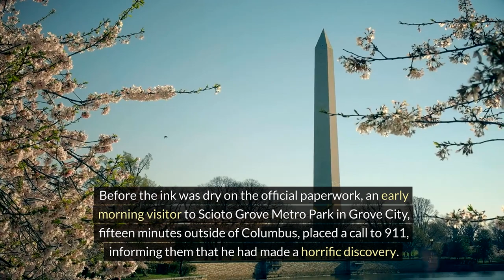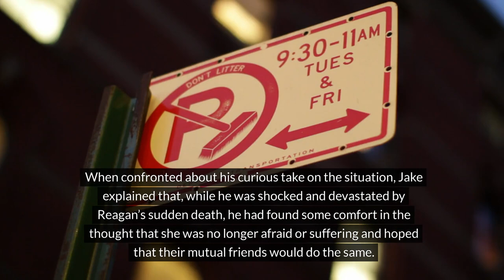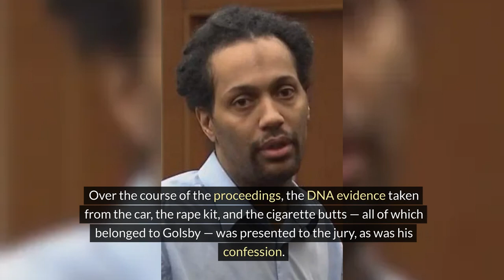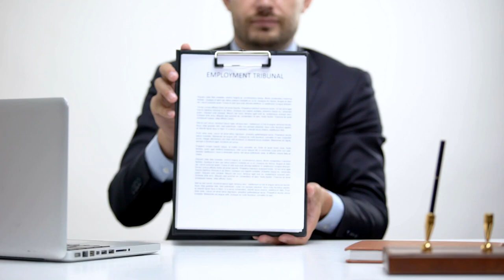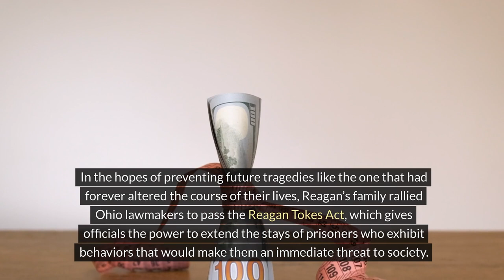THE TRAGIC CASE OF REAGAN TOKES.